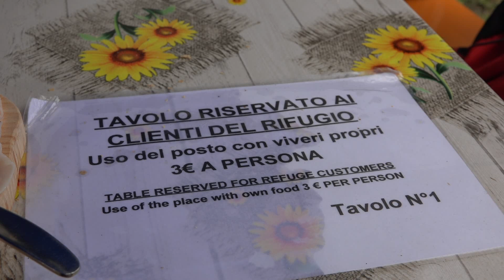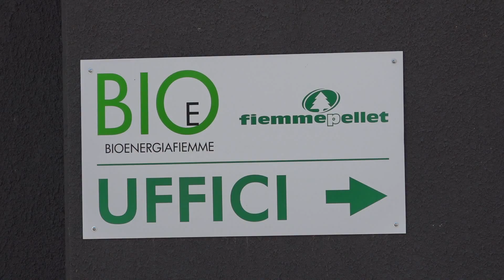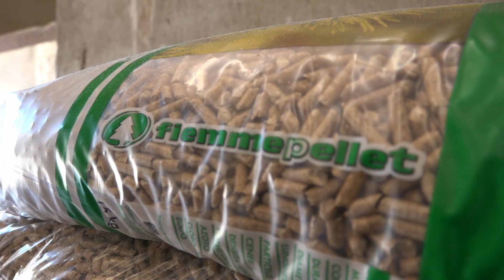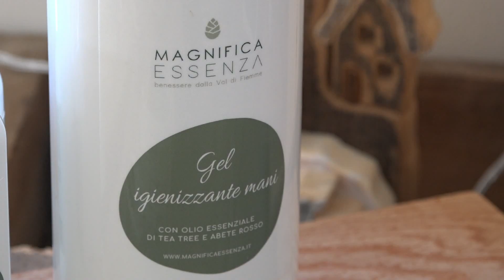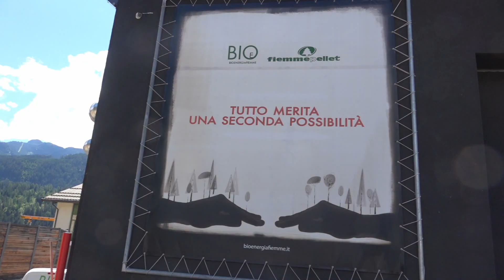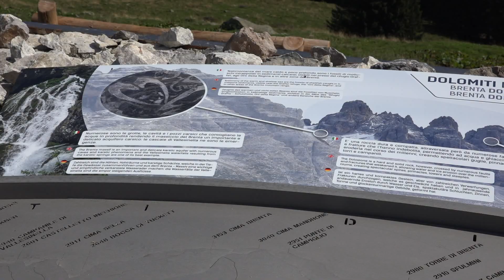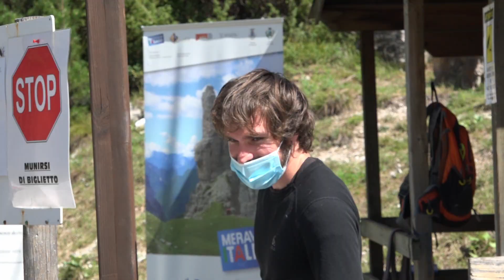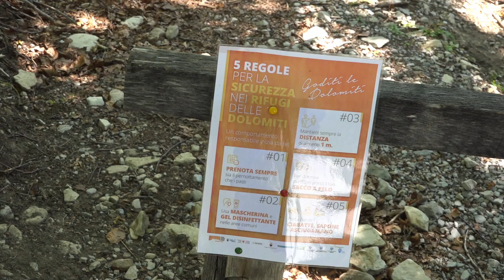Noi Dolomiti UNESCO - 9^ puntata 2020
Seguiteci in questa nuova puntata di Noi Dolomiti UNESCO, vi porteremo a conoscere volti e voci del Patrimonio Mondiale. Il viaggio inizia ai piedi della parete d'argento della Marmolada, dove incontriamo Dante, gestore insieme alla famiglia del Rifugio Falier. Scendiamo poi a valle, per la precisione a Cavalese per incontrare Andrea che ci racconta di un bellissimo progetto di gestione collettiva della filiera energetica: Bioenergia Fiemme spa. Torniamo poi nelle Dolomiti di Brenta per scoprire - insieme alla geologa del Parco Naturale Adamello Brenta Vajolet Masè - una grotta che è un vero e proprio archivio del tempo. Viriamo infine tutto ad est per approdare al Rifugio Pordenone dove insieme a Marika e Ivan ragioniamo sul concetto di rifugio come presidio e come motore di solidarietà. Buon viaggio con NoiDolomitiUNESCO!